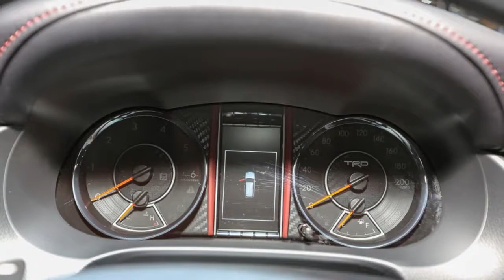Indonesian Version | 2017 Toyota Fortuner TRD Sportivo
The TRD Sportivo is available with a 2.4L GD diesel engine or 2.7L Dual VVT-i petrol unit, both paired to a six-speed automatic gearbox with paddle shifters. Standard kit includes LED headlamps and DRLs, auto retracting wing mirrors with turn signals, dark brown leather seats, cruise control, keyless entry and push start, reverse camera, three-zone auto air con and a powered tailgate.

The Fortuner TRD Sportivo 2.4 VRZ 4×2 is priced at Rp 527,900,000 (RM169,634) while the Fortuner TRD Sportivo 2.7 SRS 4×2 costs Rp 553,300,000 (RM177,796).